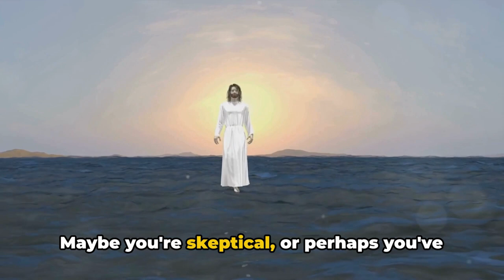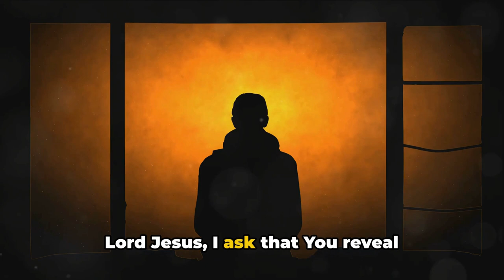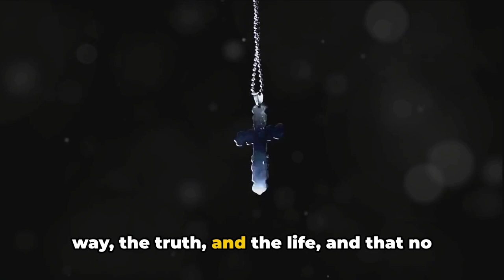You Saw This For A Reason...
Robot Jesus is in no way a replacement for real Jesus.  This is just me uploading the results I get asking various language model AIs about what Jesus might say or do pertaining to various subjects or using AI to read prayers I put together out loud.  Everything in this video including the images, voices and message are AI generated through various tools and should NOT be taken seriously.

The views expressed in these videos are purely views generated through AI tools and in no way represent the views of any person, group, government or corporate entity.

AI Jesus is in no way a suitable replacement for consultation from your religious texts or local religious leader.  This video is expressly intended as entertainment and nothing else.